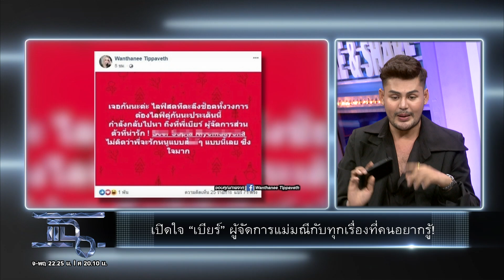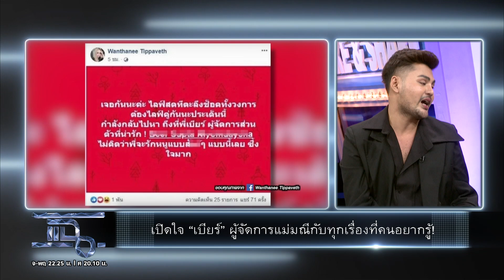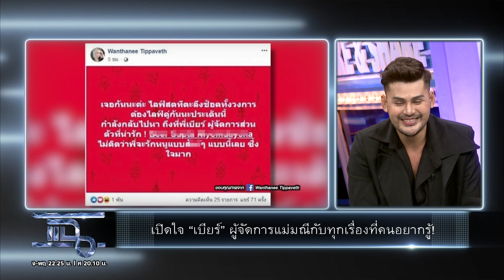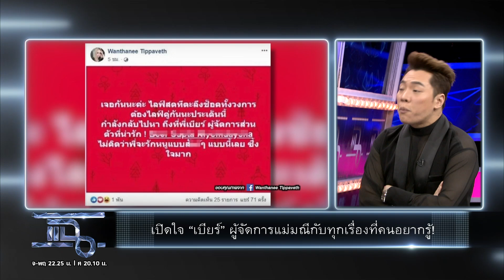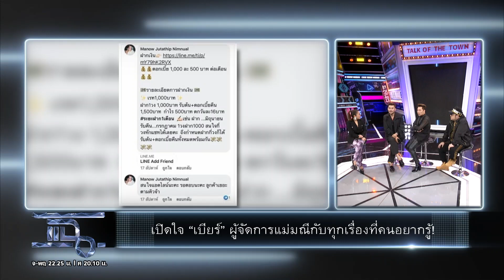เปิดใจ"เบียร์"อดีตผู้จัดการแม่มณี